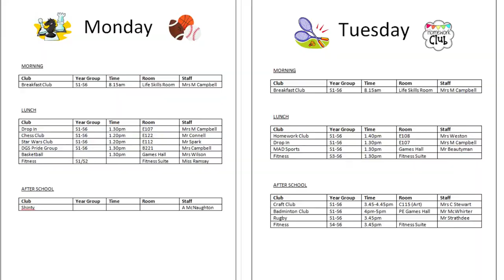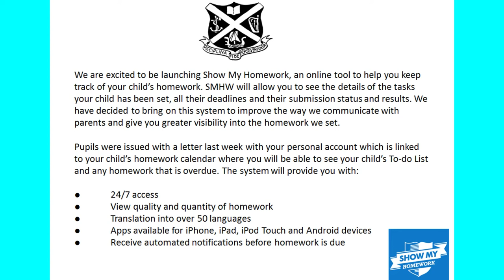DGS TW 31 Aug 2018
This week's news from Dunoon Grammar School.